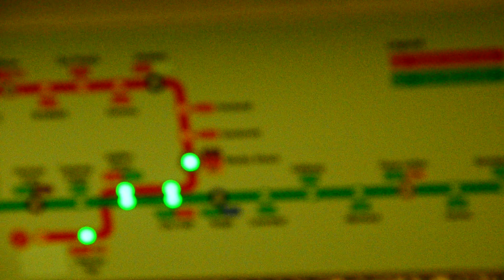สิงคโปร์ Singapore 4มค2557byเจโอ๋ DSC 0689